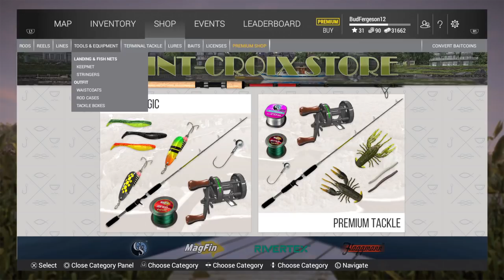Fishing Planet Ps4 | Chasing Monsters